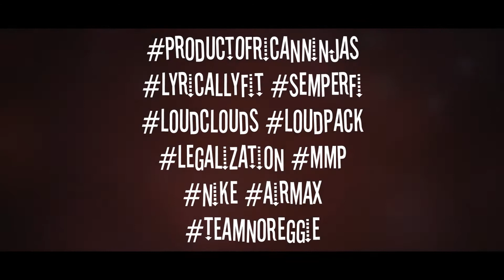Nizzo - Barack O'Bully (Directed by MDot Cinema)